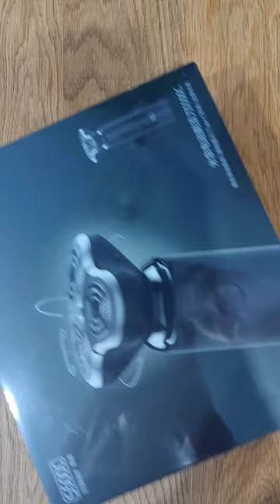Bentley or Xiaomi s500c